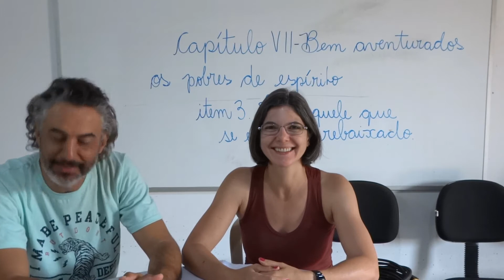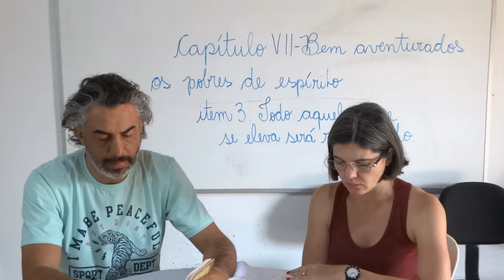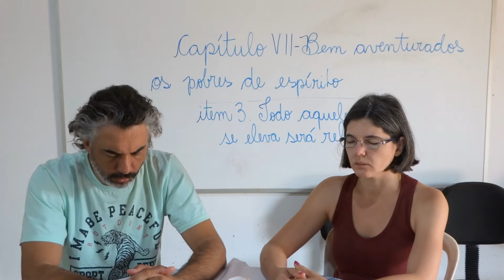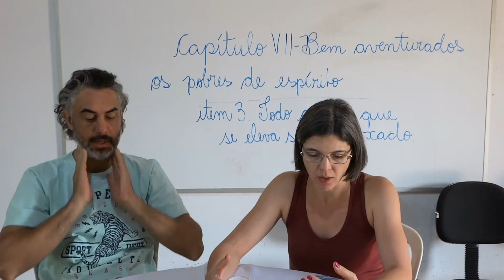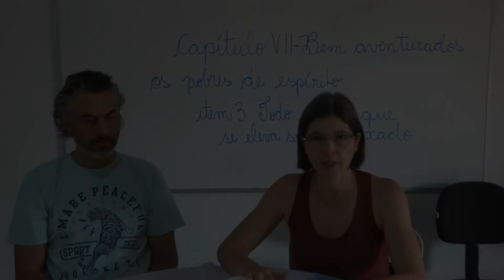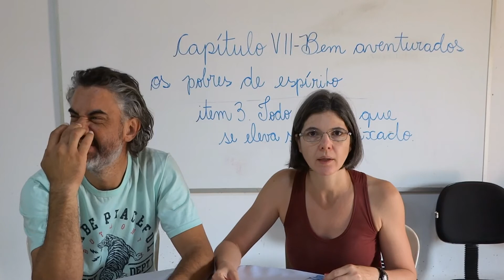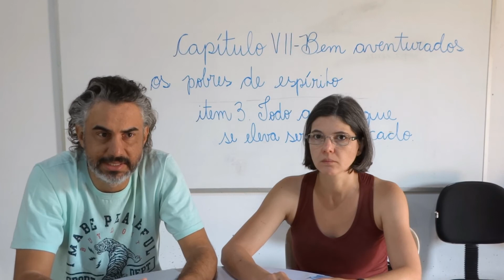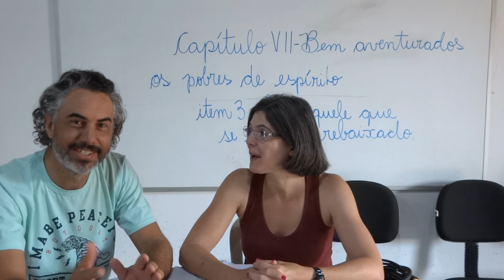ESE - capítulo VII - item 3 - Todo aquele se eleva será rebaixado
Ajude o canal de forma simples :

 - Comente abaixo o que achou;
 - Compartilhe esta mensagem com amigos e familiares.